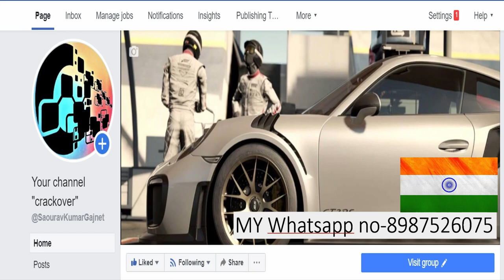RPM and SPEED (speedometer) sensor location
RPM and SPEED (speedometer) sensor location | speed not working car | rpm_not_working_in_car

In this video, I will tell every thing about engine bay sensors tata is RPM sensor and speedometer sensor location .

 ABOUT RPM-sensor-
How engine sensors work. We look at how engine sensors are constructed and how they work. (Crankshaft position sensors or RPM  sensors AND speedometer sensor location in
(tata indigi tdi, tata indigo ecs,tat indigo cr4 and dicore ,tata indica vista tdi, tata indica cr4, tata indica DI.) etc.)

ABOUT SPEEDOMETER sensor-
Electronic speedometers work in a completely different way. Small magnets attached to the car's rotating drive shaft sweep past tiny magnetic sensors (either reed switches or Hall-effect sensors) positioned nearby. Each time the magnets pass the sensors, they generate a brief pulse of electric current. An electronic circuit counts how quickly the pulses arrive and converts this into a speed, displayed electronically on an LCD display. Since the circuit is measuring the number of wheel rotations, it can also keep a count of how far you've traveled, doubling-up as an odometer (distance-measuring meter). Electronic speedometers can also display speeds with analog pointers and dials, just like traditional eddy-current speedos: in that case, the electronic circuit drives a highly controllable electric motor (called a stepper motor) that rotates the pointer through an appropriate angle. Electronic speedometers are more reliable and compact than mechanical ones and the motion sensors can be any distance from the display that shows you your speed, making them suitable for any kind of vehicle from a bicycle to a 40-ton truck!
Magnetic inductive sensors are very commonly used on modern vehicles and their failure can cause all kinds of problems: Difficulty starting, acceleration problems, engine speed 'hunting', increased fuel consumption and even the engine cutting out while driving

I have had many viewers comment and let me know how I have taught them how to fix their car themselves and save them $$$$ and I love it!